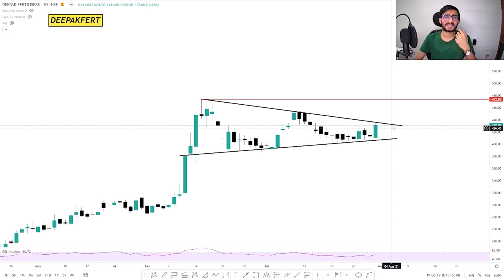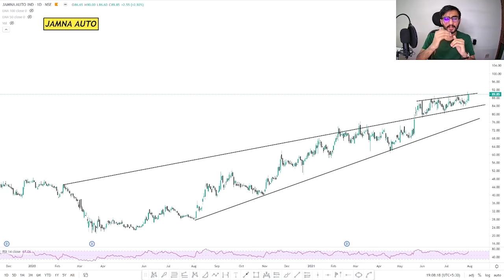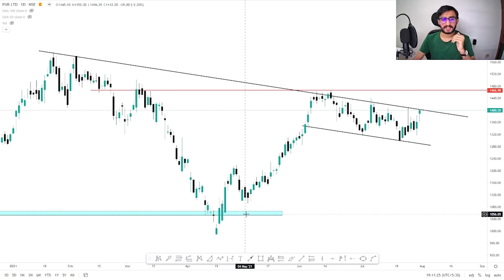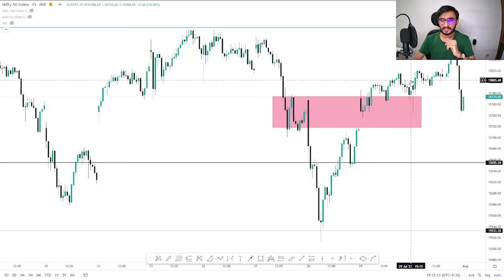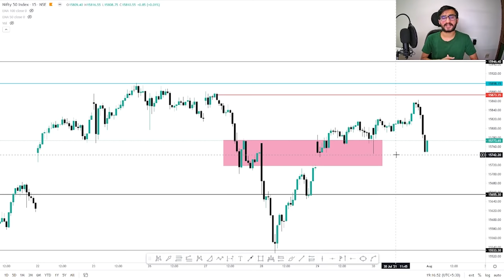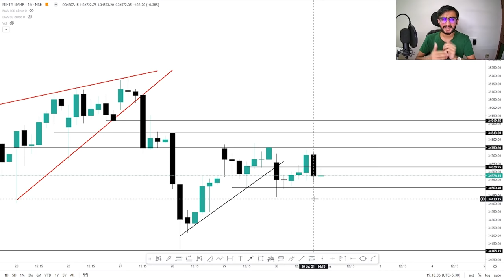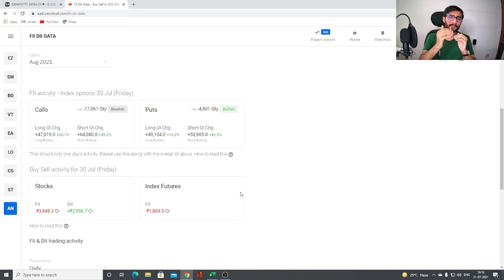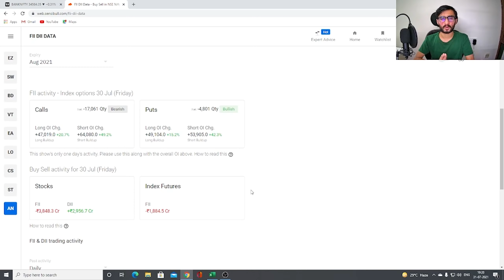Daily Intraday Calls For Tomorrow | 5 Jackpot Intraday Trading Tips | 02nd August 21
Other Information !!

Live Nifty/ Bank Nifty Levels and Target and Technical Analysis for 02nd August. 2021. also options strategy for "NIFTY/BANK NIFTY ".and STOCKS.

1. DEEPAKFERT

2. JAMNA AUTO

3. PVR

4. -

5. -